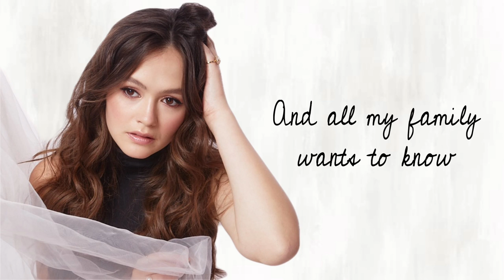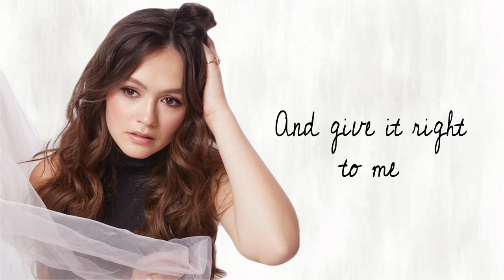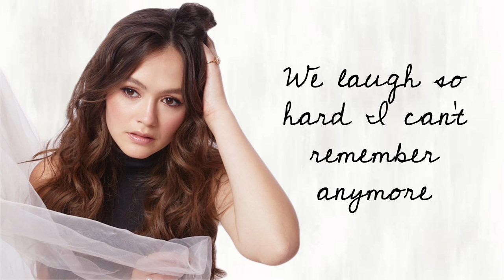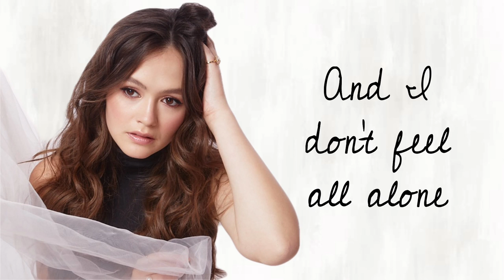Evergreen - Olivia Sanabia (Official Lyric Video)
Hi guys! This is the official lyric video for my first original Christmas song “Evergreen”. Thank you guys for all the love and support. I hope you love this song. Xoxo, Olivia